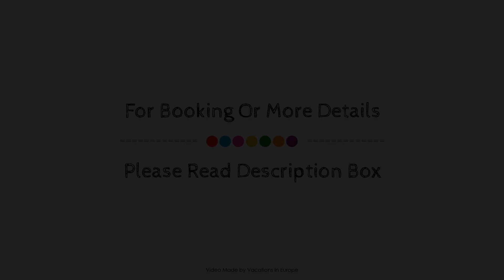Hotel Aurbacher Hof GmbH, Munich, Germany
About Property:
Located in Haidhausen, Hotel Aurbacher is a perfect starting point from which to explore Munich. The hotel has everything you need for a comfortable stay. Facilities like free Wi-Fi in all rooms, photocopying, 24-hour front desk, 24-hour room service, express check-in/check-out are readily available for you to enjoy. Some of the well-appointed guestrooms feature internet access – wireless, internet access – wireless (complimentary), non smoking rooms, heating, wake-up service. The hotel offers various recreational opportunities. For reliable service and professional staff, Hotel Aurbacher caters to your needs.
Searching For
1. Hotel Aurbacher Hof GmbH - Munich
2. Hotel Aurbacher Hof GmbH - Munich Virtual Tour
3. Hotel Aurbacher Hof GmbH - Munich Rooms
4. Hotel Aurbacher Hof GmbH - Munich Amenities
5. Hotel Aurbacher Hof GmbH - Munich Videos
6. Hotel Aurbacher Hof GmbH - Munich Offers
7. Hotel Aurbacher Hof GmbH - Munich Deals
Audio Credit:
Track Title: Subway Dreams
Artist: Dan Henig